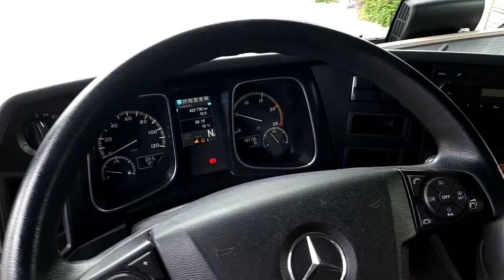MERC ACTROS 1845 LSnRL GIGA SPACE